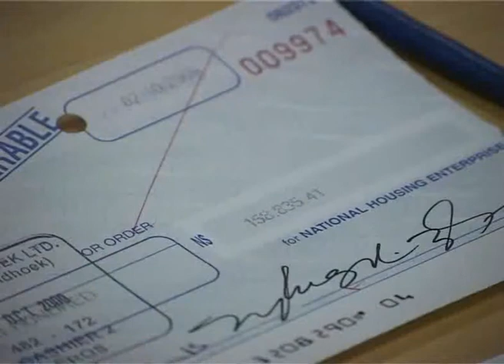OneAfrica TV - News on ONE - NHE